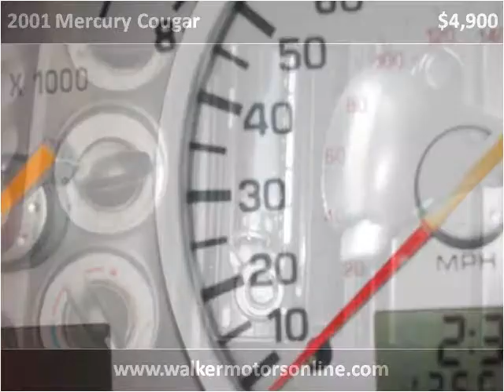2001 Mercury Cougar Used Cars Hattiesburg MS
This 2001 Mercury Cougar is available from Walker Motors.